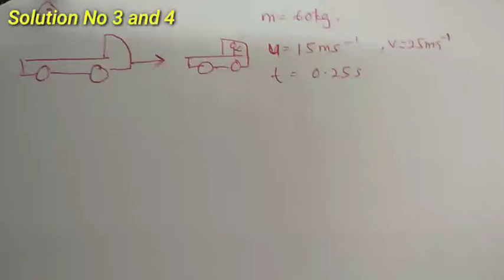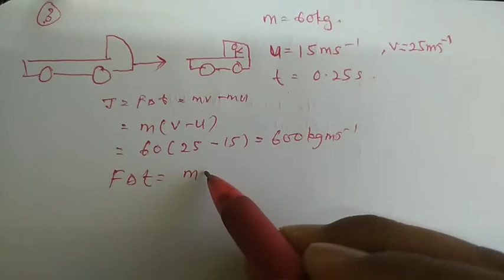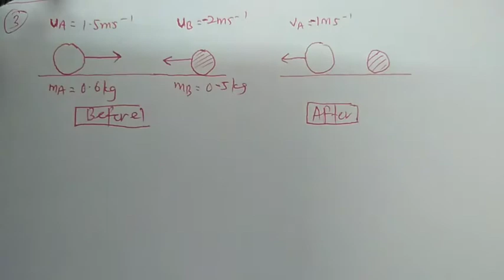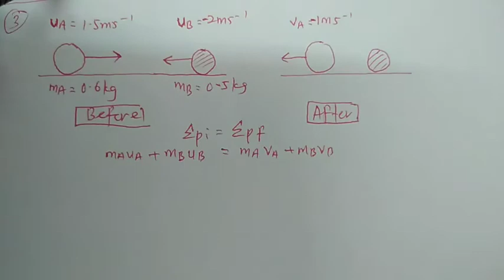Solution 3 and 4